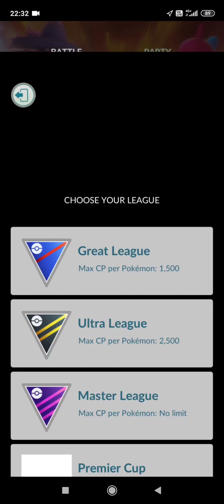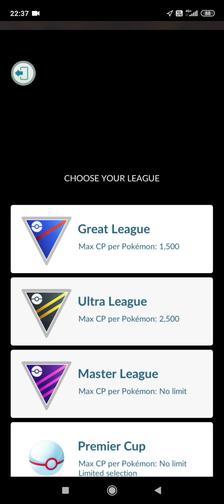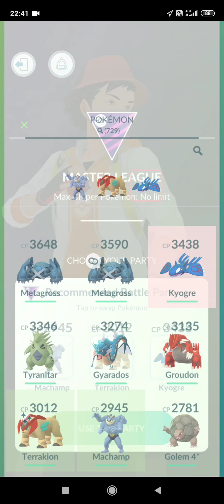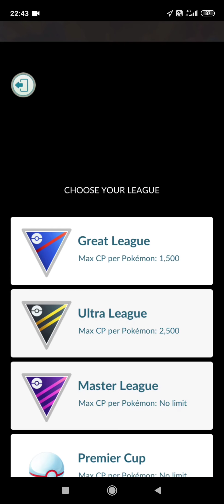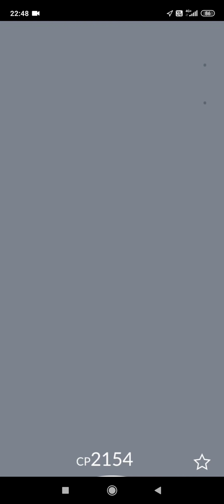[Pokemon Go] Master League 4 win out of 5 (22/07/20)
Manage to win 4 out 5 for master league with all having Machamp, Terrakion and Kyogre.

Match 1 - Jolteon, Leafeon and Glaceon  - Win.
Match 2 - Togekiss, Kyogre, Giratina - Lose
Match 3 - Rhyperior, Vaporeon, Dragonite - Win
Match 4 - Roserade, Rhyperior, Reshiram - Win
Match 5 - Gyarados, Tyranitar, Rhyperior - Win

Pokémon reward - Metagross with high IV

Hope you guys enjoys.

Join me as I travel, eat and play Pokémon Go the way trainer will play in their own cities and country. I will also be traveling to different countries to play Pokémon Go when there is opportunity.